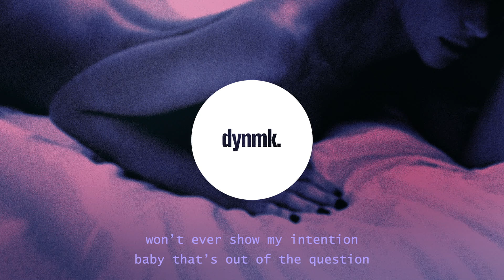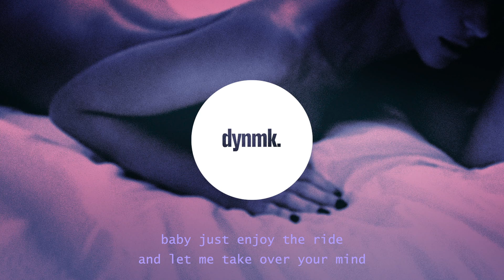Minzie - Violet (Lyrics)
you can lose yourself in me.

Minzie - Violet (Lyrics) - Lyrics

middle of the night i’m getting lonely
sick of waiting up for you to notice
i just need you here to touch me slowly

if i call you now don’t waste a minute
take me to the point where there’s no limit
love it when i feel you all up in it

keep it coming til i say so
i don’t wanna keep it friendly
devil smiling with a halo
baby this is getting deadly

feel the motion of my body
is it something you can handle?
i’m not asking you to love me
cuz i can’t risk another scandal boy

drunk off the venom
he’ll taste it all if i let him
won’t ever show my intention
baby that’s out of the question

i think it’s time to admit it
i’m never truly committed
addict to pain i inflicted
just say the words and i’m with it

i won’t let you drown, dive in my ocean
i can get you drunk on violet potions
baby lose yourself in sweet devotion
i’ll set you free

if there’s someone else don’t keep it silent
i can’t promise you i won’t get violent
baby keep me pretty in jewels and diamonds

purple fumes all in the air
hard to breathe but i don’t care
i can let you fall in deep
so you can lose yourself in me

baby i already know
it’s too hard to let me go
baby just enjoy the ride
and let me take over your mind